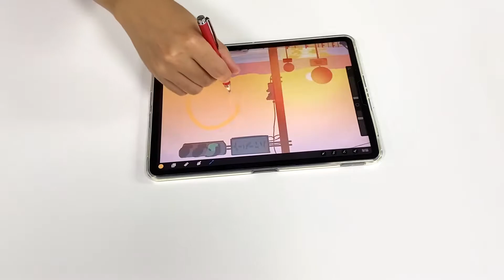Android tablet, mobile stylus High sensitivity disc stylus and fiber stylus DY-510B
The stylus adopts transparent disc nib and fiber nib design. Transparent disc nibs allow you to see exactly where you are marking, and fiber nibs are softer to use for a quieter, more accurate writing and painting experience. The body is made of aluminum, lightweight and comfortable to hold, like a traditional pen, but with high accuracy. This stylus can be used with most capacitive touch screen devices, very high compatibility.